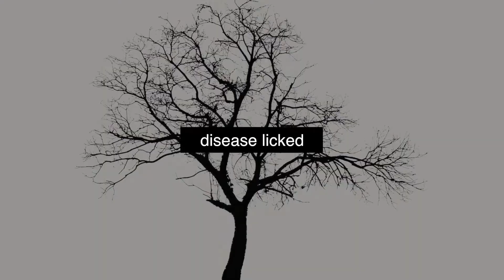Alchemy Film & Moving Image Festival 2018 Trailer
Alchemy Film and Moving Image Festival is an international festival of experimental film and artists’ moving image.
The festival is held in Hawick - a small rural town in the ScottishBorders. They screen features, medium-length films and shorts across two screening venues, and also exhibit moving-image installations and expanded cinema performances in unique spaces around town.

This is SEEit Productions 2018